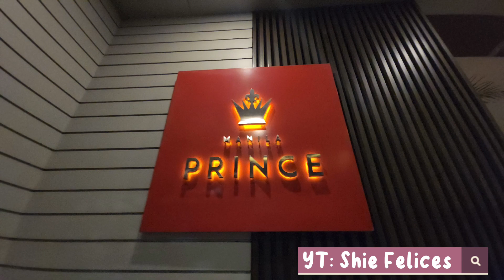NADC 2023|NAIA TERMINAL 3 TO MANILA PRINCE HOTEL VIA GRAB TAXI|EXPRESSWAY |Shie Felices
16th NATIONAL CONVENTION OF THE DIOCESAN CHANCELLORS AND CHANCERY STAFF

HOST:ARCHDIOCESE OF MANILA